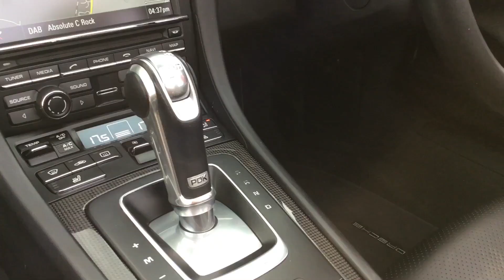991.1 Turbo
This low mileage 911 Turbo Cabriolet comes with, Porsche Doppelkupplung (PDK), Satellite Navigation, Heated Front Seats, Sport Chrono Package, Porsche crest embossed on head restraints an storage compartment lid, ParkAssist front and rear, Centre Console in Carbon trim and 20" 911 Turbo S wheels. 12 months MOT, Excellent bodywork, Black Full leather interior - Excellent Condition, Tyre condition Excellent, White, We are looking for stock including 911, Cayman, Boxster, Panamera, Macan and Cayenne including Turbo, GTS, Hybrid, Targa, GT3, 997, 991 and GT4. At Porsche Centre Teesside we understand that purchasing your first or next Porsche is an exciting and important time and so our number one aim is to ensure that you receive a world class experience from our team and facility. Porsche Teesside opened in June 2017 as the latest Centre to join the Porsche network, and with that honour comes a 7 Million pound state of the art Porsche Centre boasting some of the most up to date concepts around modern retailing in our industry. We are pleased to be able to offer a personalised Handover Suite for you to collect your Porsche from and our in Centre Direct Dialogue bay where you can request to view the vehicle you intent to purchase on a ramp. Getting to Porsche Teesside is very easy ,we are ideally located in the North East just 2 miles outside the beautiful market town of Yarm famous for its high street that has numerous boutique shops and award winning restaurants. Just 2 minutes from the A19 and only 15 minutes’ from the A1. We are just 20 minutes from Darlington Train Station and 10 minutes from Teesside Airport should you wish to arrive by other transport means and then be collected and chauffeur driven to our Centre. We are pleased to also offer our customers discounted corporate rates at two fantastic local 5 star Hotels. If you wish to make an overnight stay during your visit then please ask for more details of our agreed corporate rates with these local hotels. Why would you want to purchase your next Approved Porsche from anywhere else in the UK., Do you want to sell your Porsche? Contact our Specialist Buyer Phil Robinson on 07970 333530., £98,990